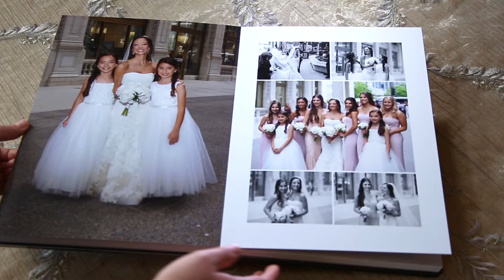Italian Album with Crystal Glance Cover